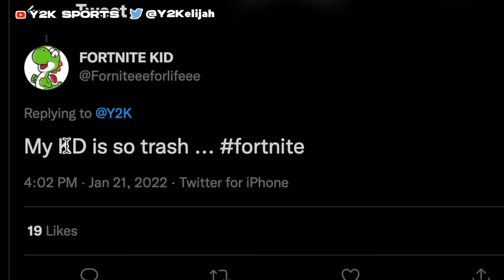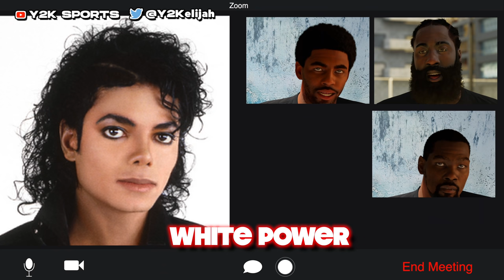Life of the Brooklyn Nets - NBA Animation Parody 🤣 "Zero Chemistry"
Kevin Durant, Kyrie Irving & James Harden are going through the ups & downs of the NBA Season in this Brooklyn Nets MyCareer. Here’s how Steve Nash and the rest of the team balancing their personal lives with basketball in this NBA Animation Parody by Y2K Sports …

Chapters:
0:00 Meet The Nets
1:15 Don't Mess With Kyrie
1:47 KD's Burner
2:07 The Last Air Bender
2:17 Oh My James
2:46 The Play-Offs
3:24 The Zoom Call Conspiracy
5:13 The Finals
6:46 The Last Shot
7:20 LeBaby

God Bless!

I feel like the nets aren't the superteam we think they're gonna be...